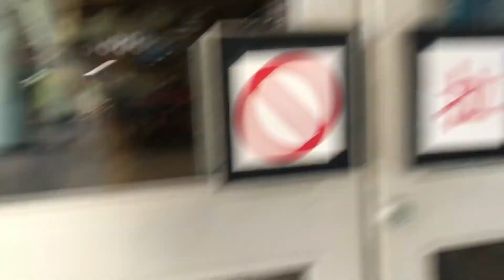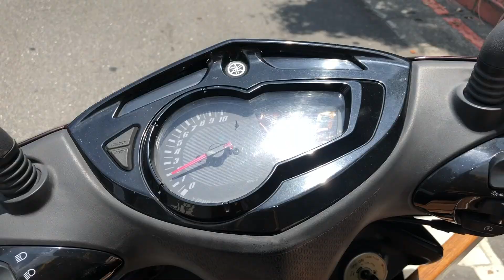我買了一張椅子｜內湖再生傢俱展示中心【Vlog】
現場買椅子就是這麼簡單！